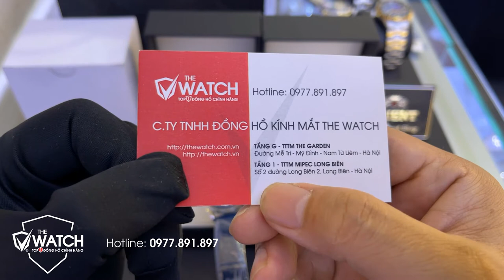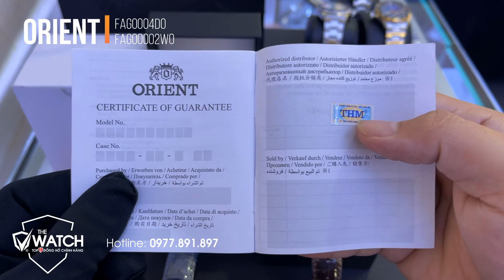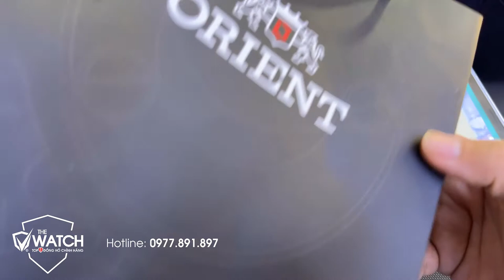[Review] Đồng hồ Cơ Orient Caballero FAG0004D0 Lộ Tim "Đẹp Nhức Nách"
➤➤➤ [Review] Đồng hồ Cơ Orient Caballero FAG0004D0 Lộ Tim "Đẹp Nhức Nách", cả nhà thấy 2 mẫu trên thế nào ạ, hãy cho Đồng hồ The Watch biết ý kiến của mình dưới phần bình luận nhé.
✅  SHOWROOM 1:
✅ SHOWROOM 2:
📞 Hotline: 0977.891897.